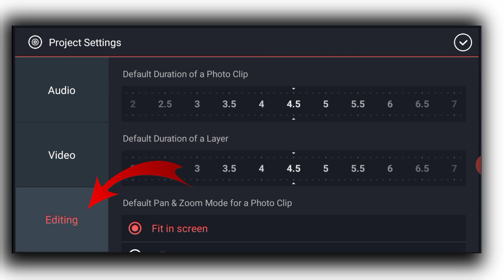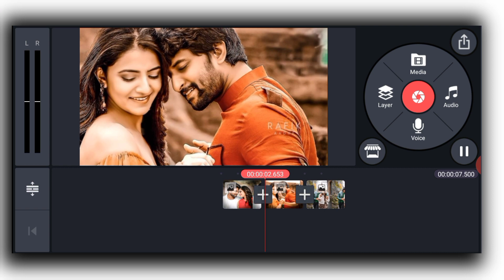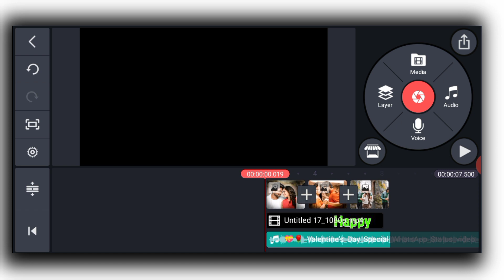Valentine's day video editing || Happy valentine day green screen video editing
About this video 👇

     Hlo friends kaisa ho app sabhi I hope ap sabhi bahot acha honga friends maina ajj ki is video ma apko bataya hai app Valentine day ka liya video  kaisa bna skta hai

1 - Valentine day video maker
2 - Valentine day video kaisa banaya
3 - How to make valentine day status
4- Valentine day status video editing
5 - Propose day video editing
6 - kis day video editing
7 - Valentine day video maker
8 - Kinemaster editing
9 - status editing
Valentinedayvideoediting
valentinedayvideomaker
valentinedayvideoediting
Valentinedayvideokaisabanaye
valentine day video editing kinemaster valentine day special video editing
 valentine day status video editing valentine's day video editing 2021